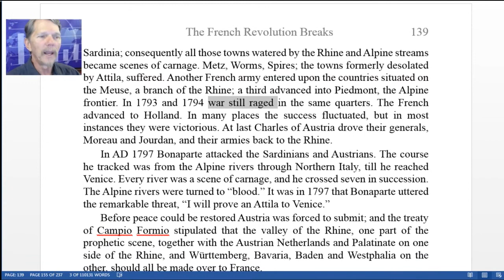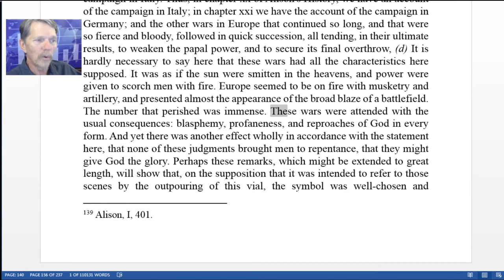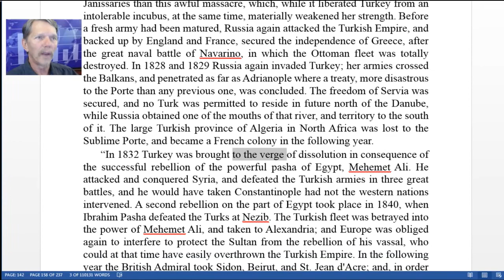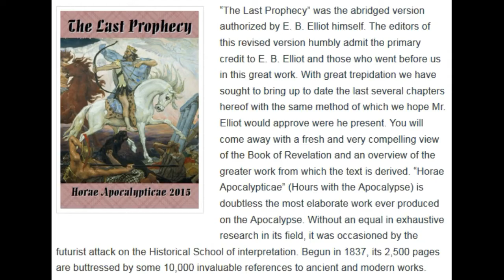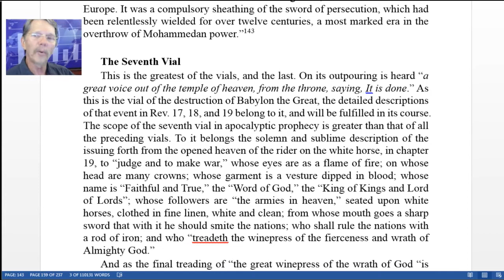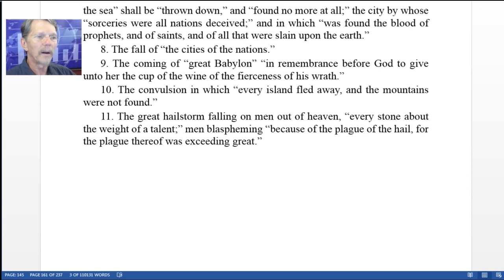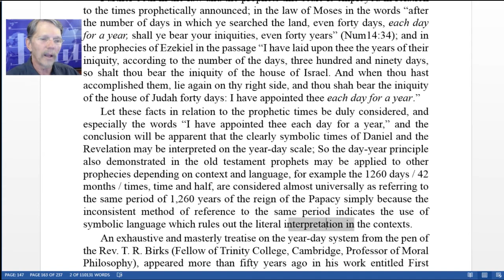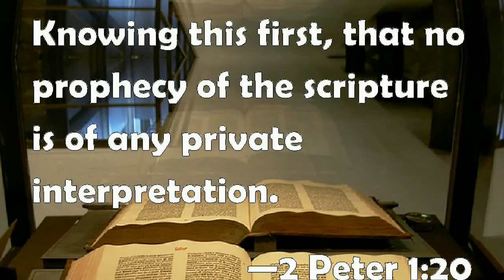Cross The Border History Unveiling Prophecy 14